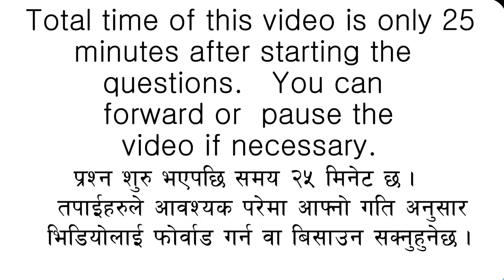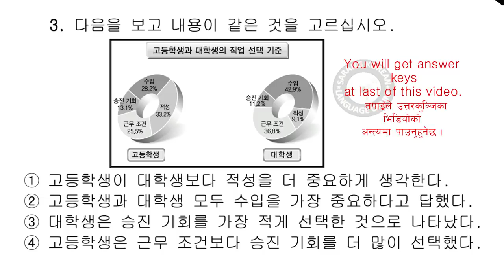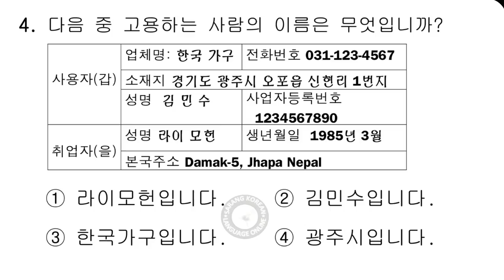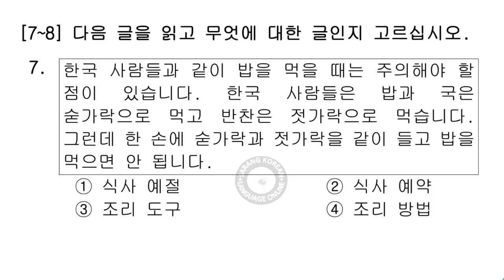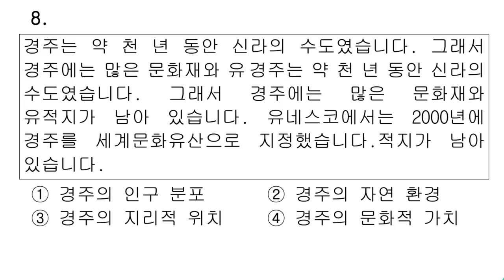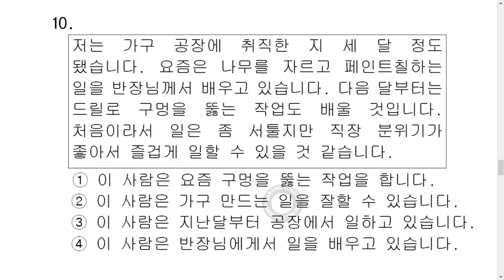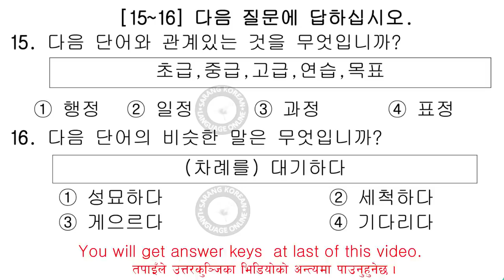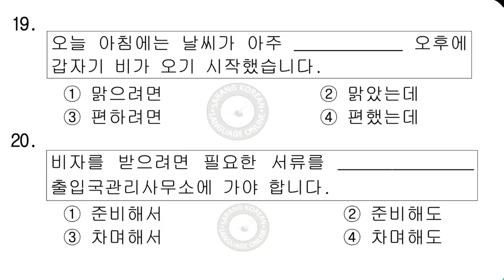EPS TOPIK New Model Questions 2019, 20 questions Reading only Parbat Khadka Midtown Consultancy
Exam Model Test